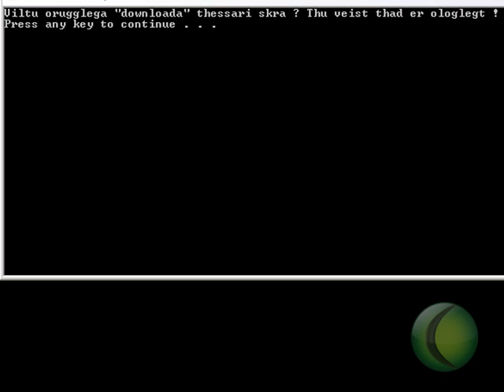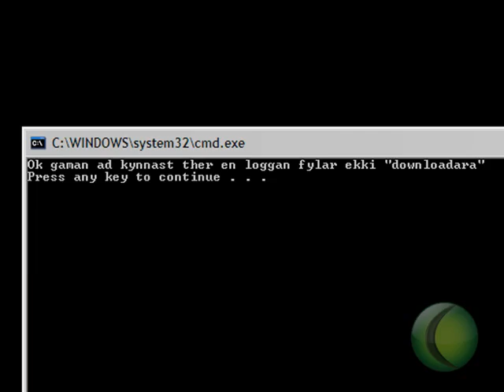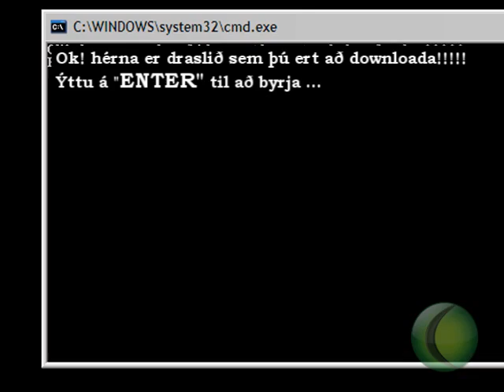Downloader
hahaha stutt vid sem
við einar gerðum
ráðlegg setja í
full-screen